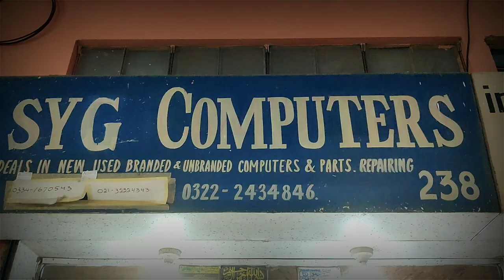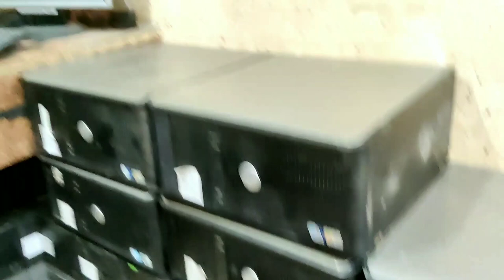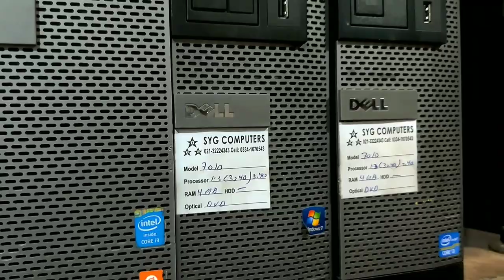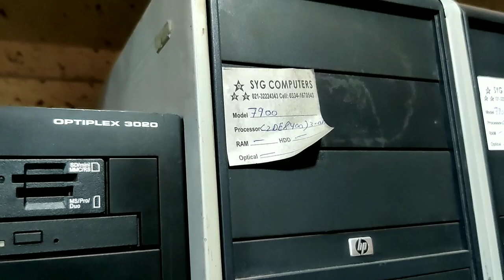Gaming Pc | Used Computer | Cheap Pc | Computer Wholesale Market Karachi | Low Budget Gaming pc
Shop Name...SYG Computer